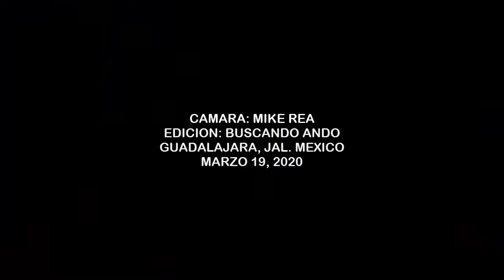COVID EN GUADALAJARA EL BOOM DEL ALCOHOL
En Guadalajara debido a la contingencia por el Corona Virus se han escaseado y encarecido los cubre bocas el gel sanitizante y el alcohol y aqui está la prueba de como son buscados.